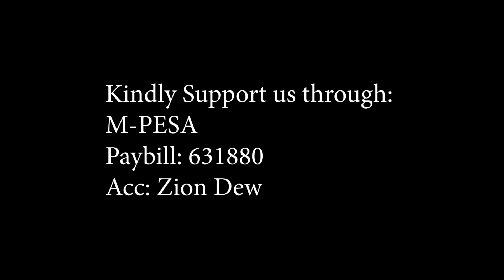Motivational Monday [ Confessions ]| Rev Arnold Orono | Zion Dew | 22nd Jan 2024